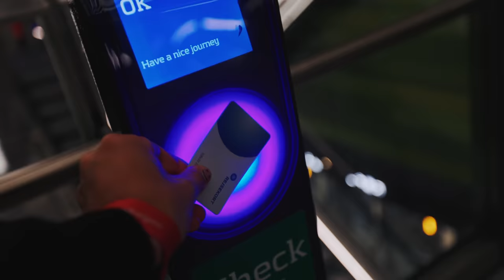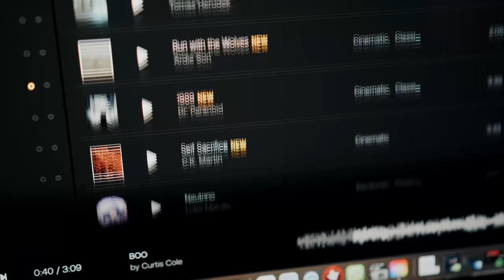7 ERRORES que cometí HACIENDO VIDEOS (Y como solucionarlos)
Con este link tenés 2 meses GRATIS extra en Artlist! Donde saco la música para mis videos y los SFX.

0:00 Intro
1:29 1. Baterias
2:32 2. Velocidad SD
4:18 3. Administración de archivos
5:36 4. No usar buena música
7:10 5. No invertir en audio
8:37 6. Abusar de la camara lenta
9:20 7. Perder el foco de la historia